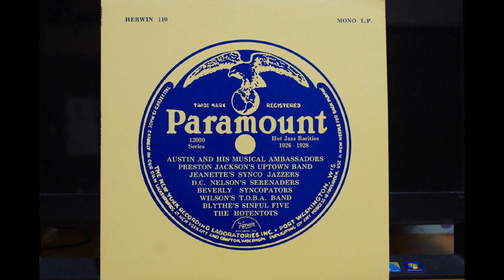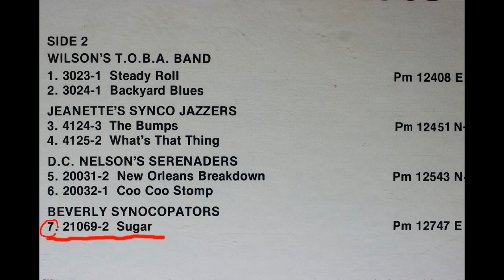33 ⅓ RPM, BEVERLY SYNCOPATORS { Sugar } 1928.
Source: Various – Paramount Hot Jazz Rarities 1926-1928
Label; Herwin Records – Herwin 110
Format; Vinyl, LP, Compilation, Mono
Country; US
Release；1977.
Title; B7. Beverly Syncopators–Sugar
ORIGINAL 78; Paramount 12747. Matrix; 21069-2.

BEVERLY SYNCOPATORS
Unknown t / as / p / d. Chicago, December, 1928.

*JAZZ AND RAGTIME RECORDS and THE SYNCOPATED TIMES
It's a mysterious band whose details are not known even on their website.
There is a band called "WILSON'S T.O.B.A. BAND" in this LP.
One of the members of the orchestra is Beverley Sexton.
There's a drummer
I secretly think this drummer might be involved.